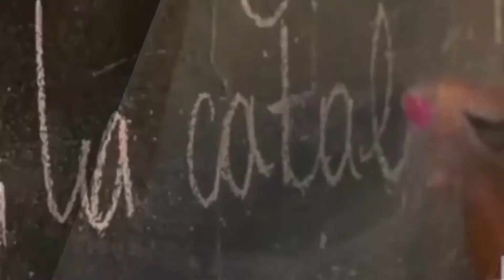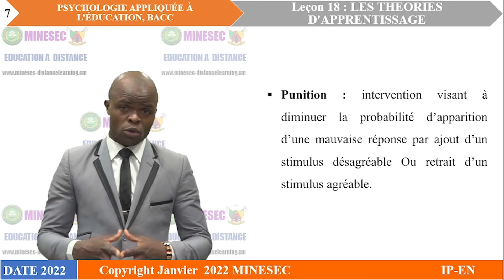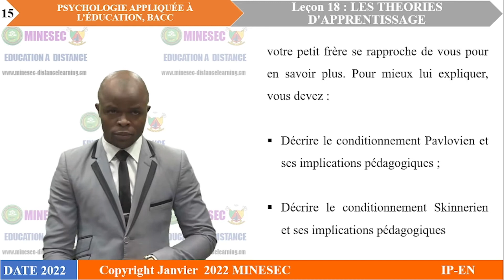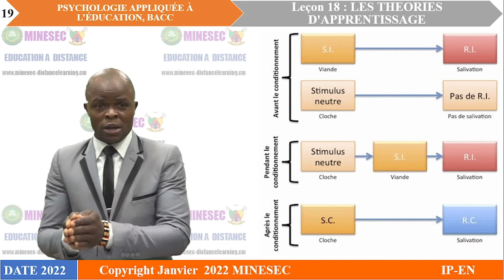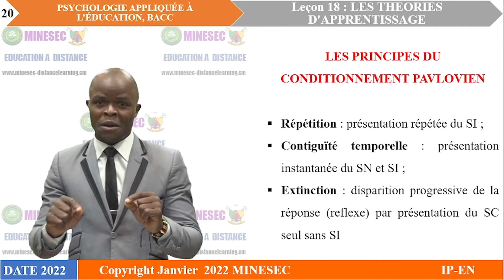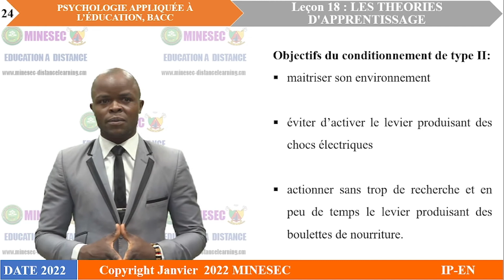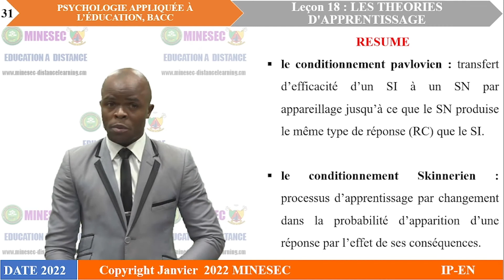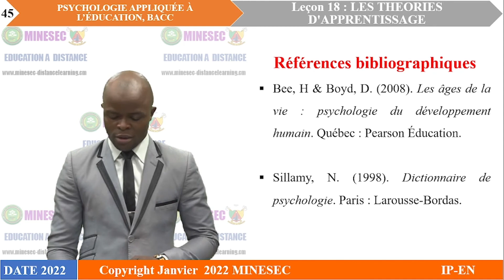IP-EN PSYCHOLOGIE APPLIQUÉE A L'ÉDUCATION NIVEAU BACC LEÇON 18 LES THÉORIES D'APPRENTISSAGE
PSYCHOLOGIE APPLIQUÉE A L'ÉDUCATION NIVEAU BACC LEÇON 18 LES THÉORIES D'APPRENTISSAGE